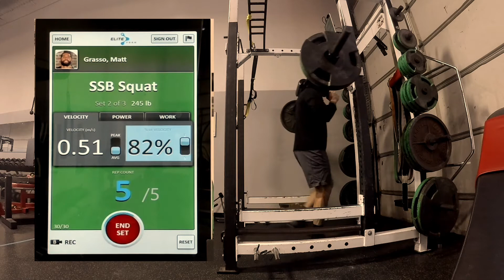EF At the Rack - Hitting Green Screens to stay in the proper velocity zone.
A set of Safety Bar Squats using real-time feedback to stay in the proper zone for a clear velocity based training approach. Matt knocks out a set of five, then reviews the set looking at meters per second, watts and joules. He even takes a quick look at weight lifting form using the video playback feature.